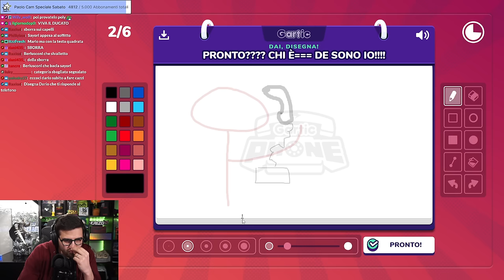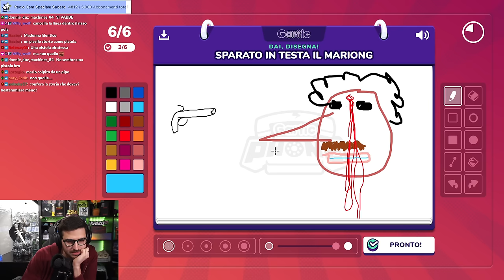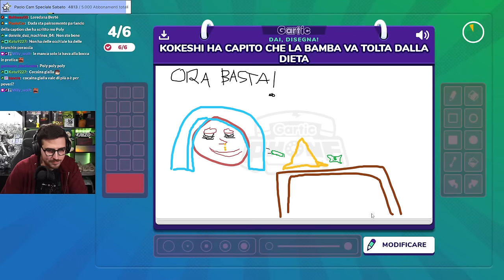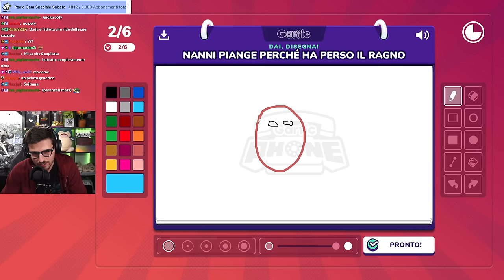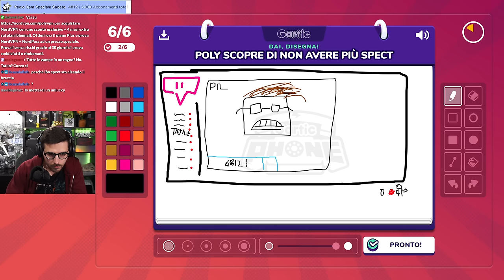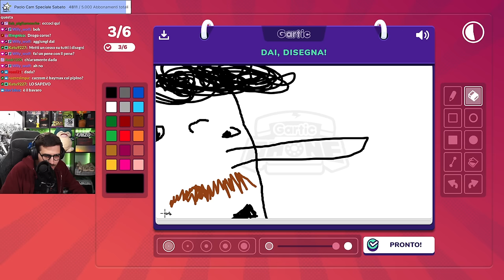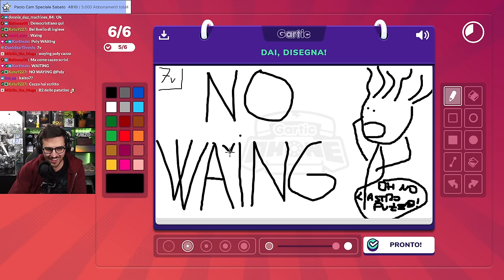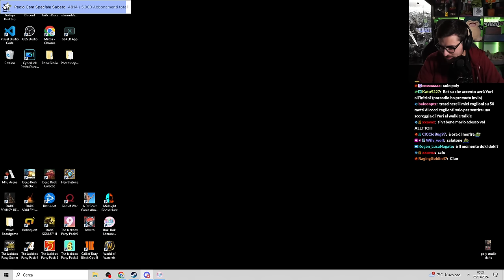TOMODACHI artisti su GARTIC PHONE! ft. Dario Moccia, Mario Sturniolo, Dada, Nanni e Vking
Poly e la Tomodachi disegnano su Gartic Phone! Io, Dario Moccia, Mario Sturniolo, Dada, Nanni e Vking proviamo il telefono senza fili con i disegni creando delle oggettive opere d'arte a tema Twitch Italia

▶ Mi trovate in LIVE tutte le sere dalle 18:00 su Twitch

00:00:00 - Poly, Mario, Dario e la cena del matrimonio (non Vking)
00:03:00 - Nanni ha perso un ragno
00:04:10 - Deep Rock rip, TV di Dada rip, si fa nascondino?
00:10:40 - La Tomodachi sceglie un nuovo gioco (impresa impossibile?)
00:12:45 - Gartic Phone nell’astrogoding
00:15:00 - Primo round
00:23:45 - Album
00:27:05 - Secondo round
00:36:18 - Album
00:39:30 - Terzo round
00:48:50 - Album
00:52:00 - Quarto round (nuova modalità)
01:04:30 - Album
01:07:55 - Dario spiega quanto Mario sia competitivo
01:10:05 - Niente Dario Moccia, niente Tomodachi?
01:11:20 - I messaggi di Mario nel gruppo
01:13:50 - I saluti a Mario, Nanni, Victor, Diego e Vking